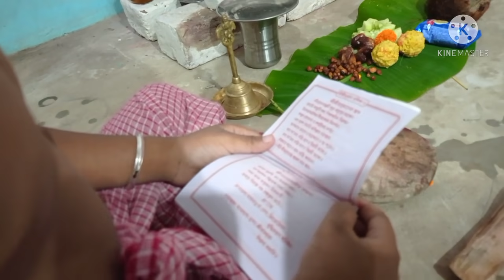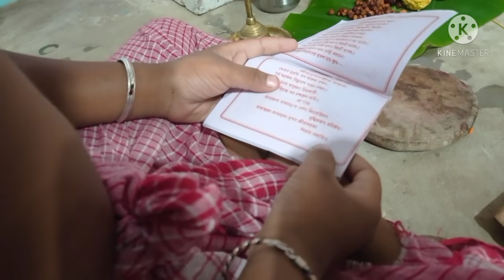প্রতি মঙ্গলবার আমার ছোট্ট জিউ শক্তি পাওয়ার জন্য এটা কিভাবে করে দেখুন | The Birth of Lord Sri Hanuman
প্রতি মঙ্গলবার আমার ছোট্ট জিউ শক্তি পাওয়ার জন্য এটা কিভাবে করে দেখুন। familyvlog +

Celebrates the birth of lord sri hanuman
Hanuman jayanti
sri hanuman jayanti
শ্রী হনুমান জন্ম জয়ন্তী 2021

vlog
bengali blog
bengali vlog
mayer ranna & vdo vlog

bangla vlog
bengali blog

GANAESH & SUMAN NEW BLOG

video vlog vlogs video
blog video

mayer rannaghar
মায়ের রান্নাঘর
west bengal village vlog
পশ্চিমবঙ্গের গ্রামীন জীবন

hit likes.

lots of  ♥️